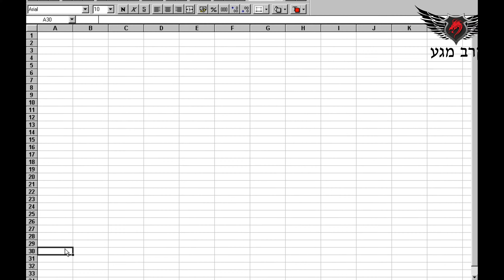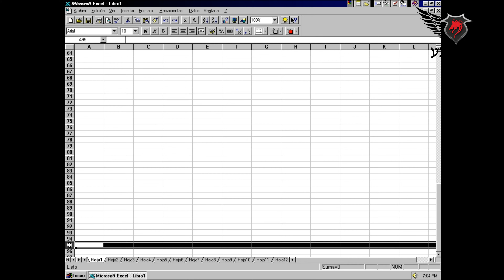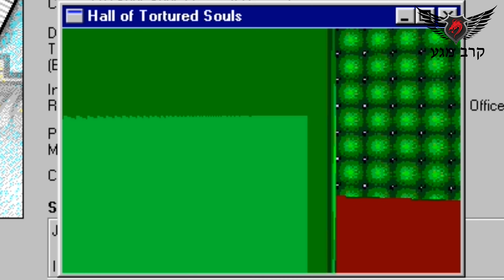El misterio de Microsoft Office Excel 95 - El cuarto de las almas torturadas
En este vídeo les enseño el misterio del cuarto de las almas torturadas de Office Excel 95. sera una obra para hacer maldad o simplemente era un juego de los programadores ... ustedes tomen sus propias conclusiones.